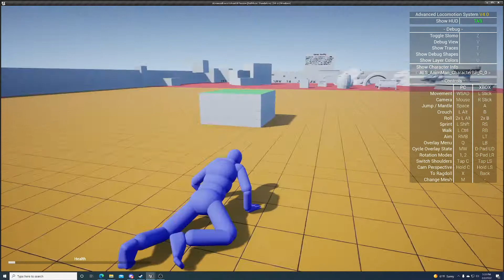Unreal Engine Ragdoll Impact Damage Test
Just testing ragdoll impact damage. Let me know if you want to see a tutorial for you UE devs. Also this is coming to Warbox. Need to fix OBS settings, sorry for the low fps.